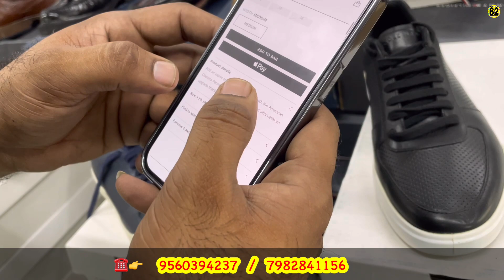Export Surplus Leather Shoes SALE | New Collection in Genuine Leather Shoes | Sneakers Loafers SALE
Address:
Brandholik
A-1/67 sector-4 Rohini
Delhi-110085